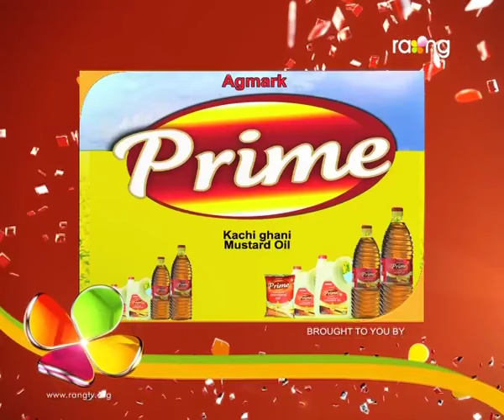Bharaghar | 9th July | Full Episode | No 303